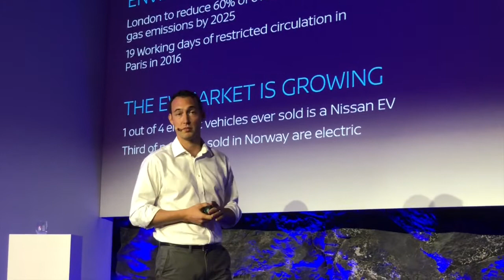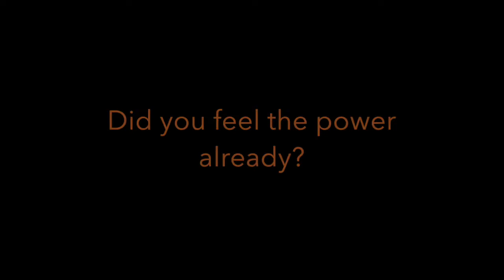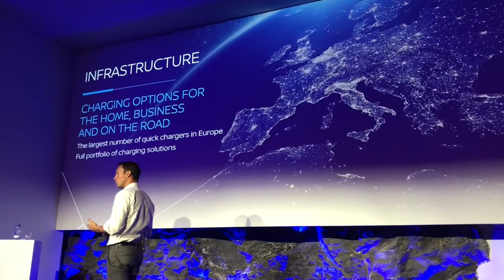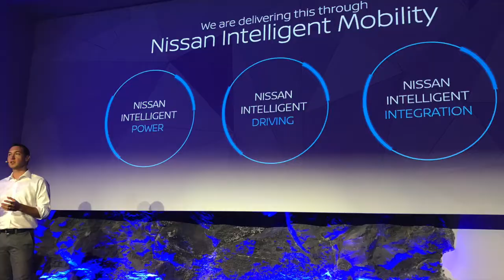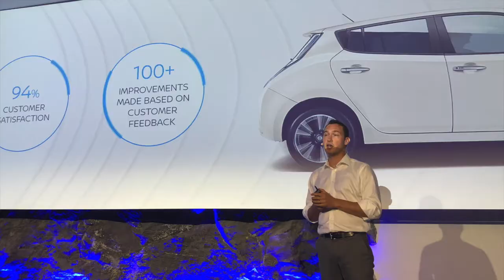TENERIFE : Nissan Europe VISION: 'BEYOND THE CAR'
ITER - TENERIFE - 'BEYOND THE CAR' by Francesco Giacalone

The Dutch Nissan Electric Club already tested the new Nissan LEAF! On Tenerife we discovered the e-Pedal, ProPILOT, ProPILOT Park... and so much more when is comes to sustainable living.
Here's a short resume of the workshop BEYOND THE CAR by Francesco Giacalone (Chief Marketing Manager, EV Europe ) .

Like this video and curious to what is coming more?
Please subribe to this Channel and become a FREE member of when you are a fan or driver of a Nissan EV !

International:
Our website has an auto google translate plugin active, so also all Nissan EV fans and drivers are welcome to join our platform exchanging valuable information and experiences.

Support to the club:
Would you like to support the Nissan Electric Club?
Much appreciated ! Information on Patron, Paypal and WhyDonate can be found

Edwin Glaser
President and founder Nissan Electric Club